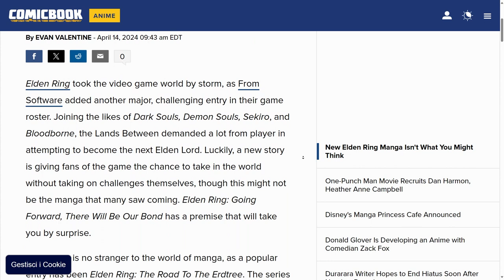Elden Ring ➤ Un Viaggio Unico fra Videogiochi e Fumetti!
Sei pronto a scoprire il mondo di Elden Ring sotto una nuova luce? Nel nostro ultimo video, analizziamo il manga ispirato a Elden Ring, discutendo come esso amplifica e approfondisce la storia del gioco. Esploreremo l'importanza dei manga nel contesto dei videogiochi e viceversa, offrendo una panoramica completa che nessun appassionato vorrà perdere.

Capitoli:

00:14 - Nuovo Manga di Elden Ring
01:37 - Trama
02:29 - Più di un Videogame
03:02 - Rapporto tra Manga e Videogiochi
04:29 - Altri esempi
05:08 - Considerazioni